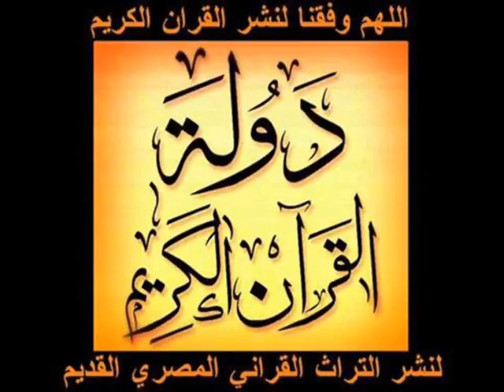اول فجر اذاعي \\ من سورة النساء \\ للشيخ محمود الطوخي من مسجد الامام الحسين